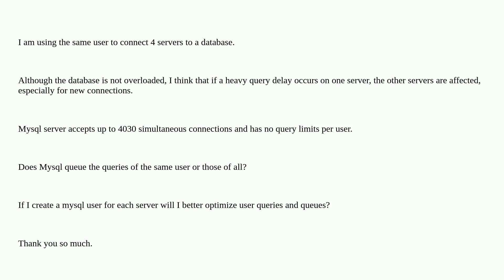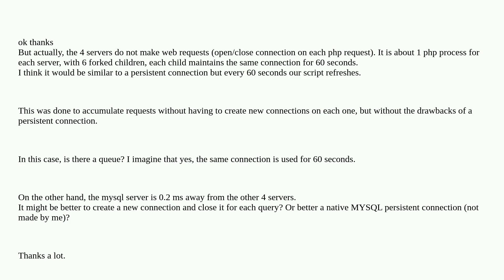Dba: Message queue per user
Message queue per user

A special thanks goes out to the awesome community

  mysql queue